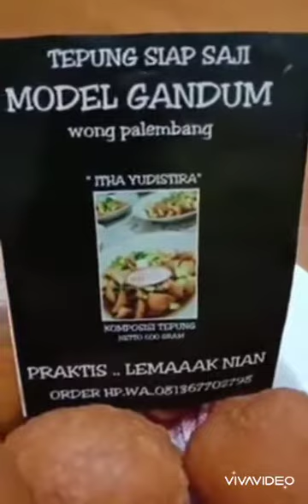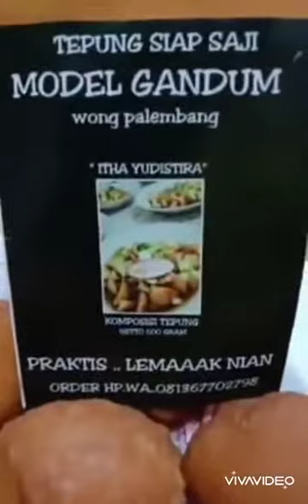Cara mudah buat model gandum wong Palembang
Tepung & bumbu model gandum itha Yudis ..

Order hp.wa..081367702798